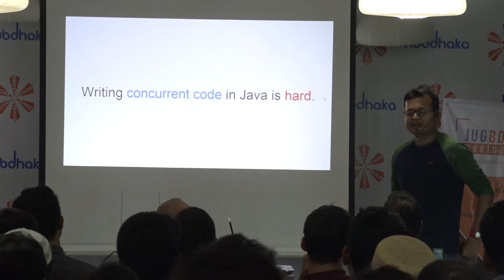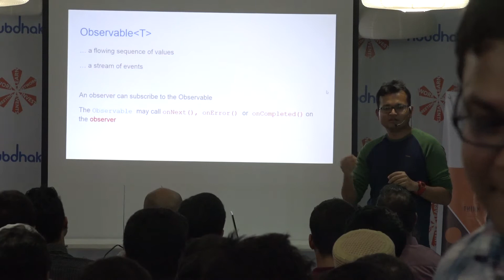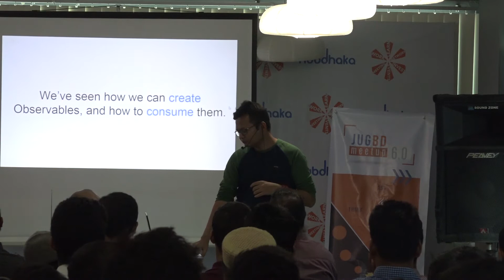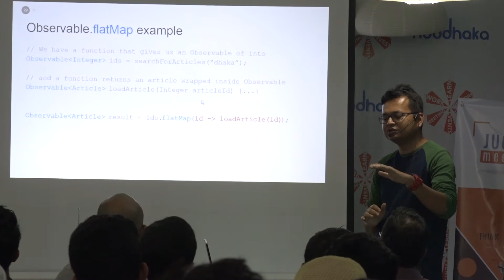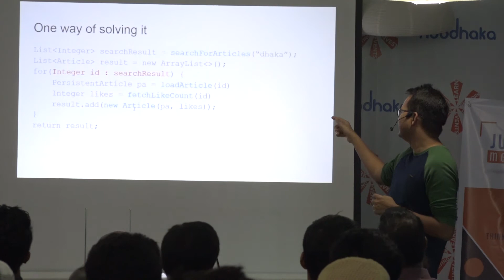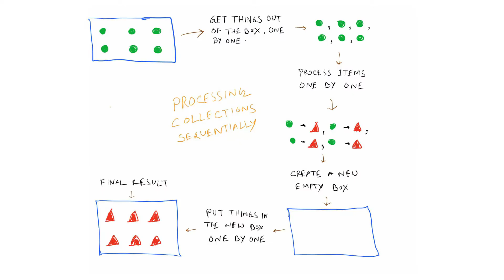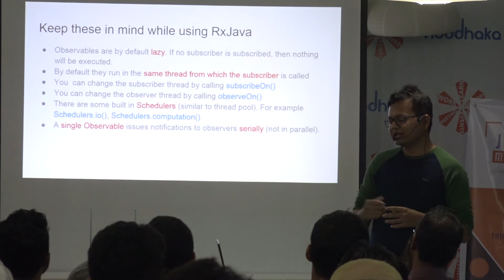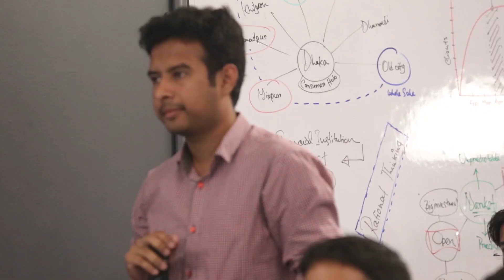Reactive programming with RxJava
Title: Reactive programming with RxJava [long presentation]

Abstract: In this talk, I will show how we can use the RxJava library to write asynchronous, concurrent code in Java. I will talk about Observables, which are the building blocks of RxJava, and a few useful operators to manipulate Observables. I will finish the session by showing how we can use Observables to solve a real world problem.

Speaker:
Jobaer Chowdhury,
Technical Project Manager
Cefalo AS